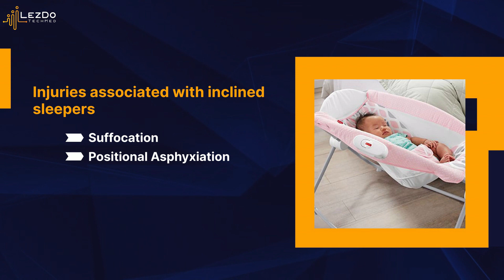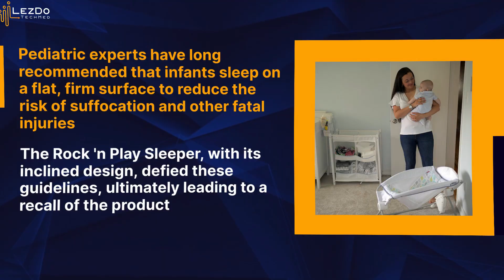Rock 'N Play Sleeper Lawsuit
In this eye-opening video, we explore the dangers associated with the once-popular Rock 'n Play Sleeper by Fisher-Price. As we delve into the stories of ongoing lawsuits against the manufacturers, we uncover the urgent need for heightened awareness and safer infant sleep products. Learn about the safety concerns surrounding the Rock 'n Play Sleeper and discover how communities are coming together to advocate for change. Stay informed and help protect our little ones by watching this compelling and informative video.
1. The Rock 'n Play Sleeper, manufactured by Fisher-Price, was initially marketed as a safe and comfortable sleeping option for babies.
However, over time, reports of injuries and fatalities linked to the product began to surface, raising alarms among parents and experts alike.
 2. Injuries associated with inclined sleepers
• Suffocation
• Positional Asphyxiation
• Sudden Infant Death Syndrome
• Flat head syndrome
• Twisted neck syndrome
 3. Pediatric experts have long recommended that infants sleep on a flat, firm surface to reduce the risk of suffocation and other fatal injuries.
The Rock 'n Play Sleeper, with its inclined design, defied these guidelines, ultimately leading to a recall of the product.
 4. The ongoing lawsuit against Fisher-Price aims to hold the manufacturers accountable for the safety of their products.
The families affected by the Rock 'n Play Sleeper are fighting for justice and seeking compensation for the harm caused to their children.
 5. Is your child a victim of Rock ‘N Play sleepers?
Contact an attorney immediately to file a lawsuit.